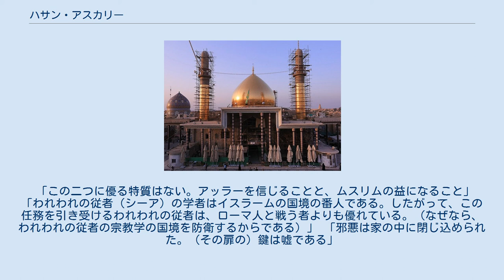ハサン・アスカリー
ハサン・アスカリー （アラビア語： الإمام الحسن بن علي العسكري‎‎, 846年12月6日 - 874年1月1日）は、シーア派・十二イマーム派の第11代イマーム。
名はハサン・イブン・アリー・イブン・ムハンマド。
 ハサン・アスカリーは、父アリー・ハーディーとサリールの間にマディーナで生まれた。
アスカリーとは軍隊を意味するアラビア語にちなんだものである。
これはハサンが軍部隊の駐屯する都市で人生の大部分を送ったことによる。
ハサンはビザンツ出身のナルジスという奴隷を妻としたが、シーア派のあいだでは彼女はビザンツ皇女であると信じられている。
 イマーム・ハサン・アスカリー霊廟（サーマッラー） ハサンはその生涯のほとんどを、アッバース朝カリフの監視下、サーマッラーの家宅に軟禁されて過ごした。
時にはバグダードゆきを許されることもあったが、これも必ず警護と監視のもとでのことである。
 ハサンが没したのは874年1月1日、27歳の時であった。
毒殺であった。
葬儀には何らかの関与があったとされるアッバース朝カリフ・ムウタミドら多くの人々が参列した。
葬地は父の眠る現在のサーマッラー・アスカリー・モスクの地である。
当地は多くのムスリム、特にシーア派の聖廟となっている。
2006年2月22日の爆弾事故で非常に大きな被害を受けた。
 ハサン・アスカリーはその生涯のほとんどを監禁されていたにもかかわらず非常に深い学識をもった。
イスラームについての教授をおこなえるほどで、後世の学者に利用されるクルアーンの解釈書を編纂している。
 ハサンの死没には、さしたる混乱も見られない。
しかし十二イマーム派シーア派では、ハサン・アスカリーにはムハンマド・ムンタザルという息子がおり、父の没したとき5歳であったムハンマド・ムンタザルはアッバース朝の目から逃れて身を隠したのだと信じられている。
これに対し、多くのスンナ派ムスリムや学者は、ムハンマドの存在に疑義を呈している。
 重要な点は十二イマーム派にとってこのムハンマド・ムンタザルがマフディーと信じられていることである。
マフディーとはすなわち、終末にあたってこの世に再び現れて世界に公正と平和をもたらし、世界の宗教としてのイスラームを確立する者のことで、イスラームにおける非常に重要な要素である。
 これに関連して、シーア派には次のような逸話が語られる。
ハサン・アスカリーの葬儀における礼拝を弟ジャアファル・イブン・アリーが導師（これもアラビア語ではイマーム）となって進めようとしたところ、少年が現れ（これがハサンの子ムハンマドと目される）、ジャアファルに近づき「ジャアファル叔父。父の葬儀における礼拝においてあなたが導師となることはできない。なぜならイマームの葬礼拝を導けるのはイマームのみだからである」と言った。
そうしてジャアファルは脇に退き、この5歳の子供が主導した、というものである。
 11代目イマーム・ハッサン・アスカリー（彼の上に平安あれ）がこう言った。
 「この二つに優る特質はない。アッラーを信じることと、ムスリムの益になること」 「われわれの従者（シーア）の学者はイスラームの国境の番人である。したがって、この任務を引き受けるわれわれの従者は、ローマ人と戦う者よりも優れている。（なぜなら、われわれの従者の宗教学の国境を防衛するからである）」 「邪悪は家の中に閉じ込められた。（その扉の）鍵は嘘である」